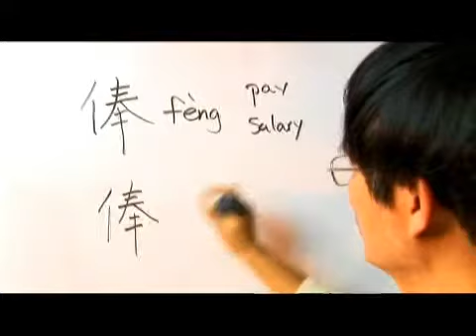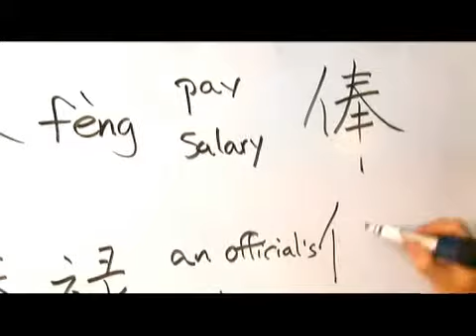Chinese Symbols for Salary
Chinese Symbols for Salary. Part of the series: Chinese Radicals Ren 2: Part 3. Learn Chinese symbols for "salary" with tips on writing and pronouncing Chinese characters from a Chinese language teacher in this free video on Chinese words and phrases.